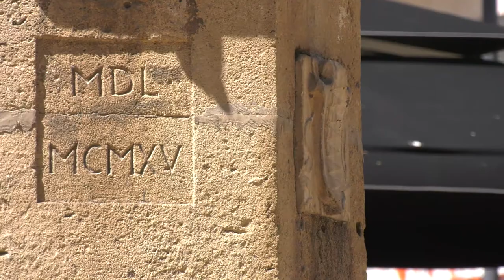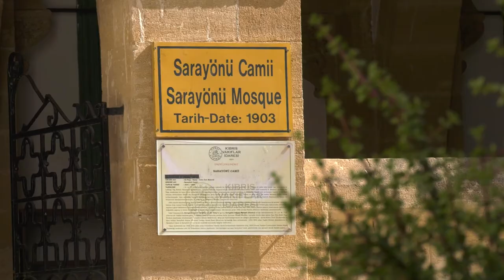İyiliğin Tarihi Sarayönü